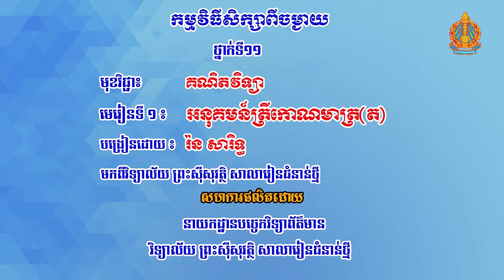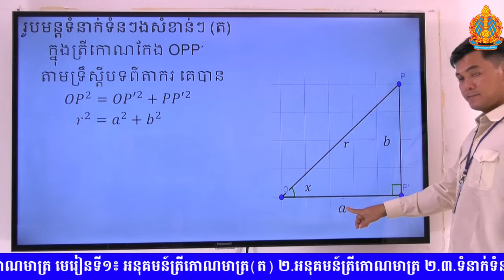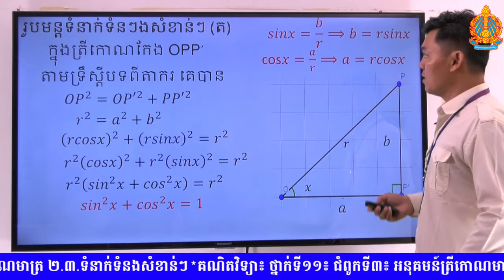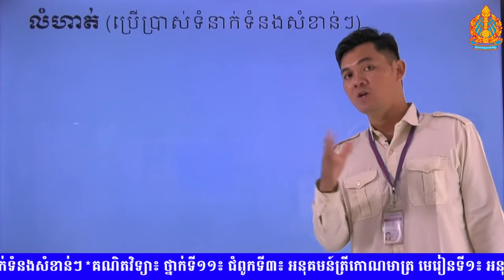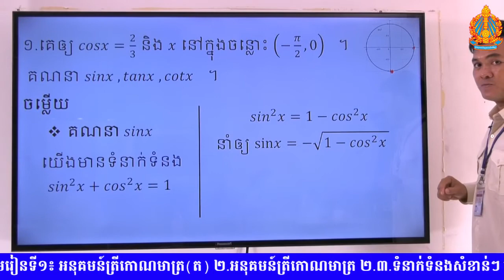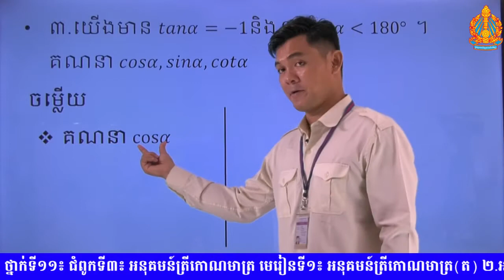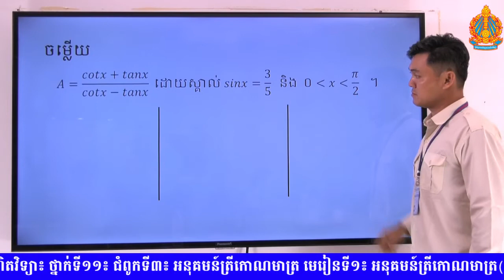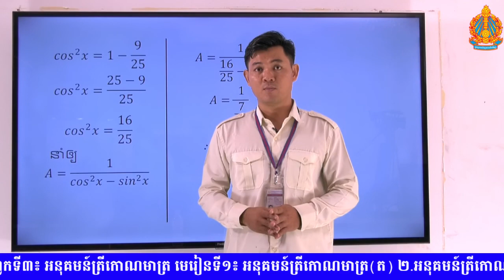គណិតវិទ្យា ជំពូកទី៣៖ អនុគមន៍ត្រីកោណមាត្រ មេរៀនទី១៖ អនុគមន៍ត្រីកោណមាត្រ(ភាគ៣)